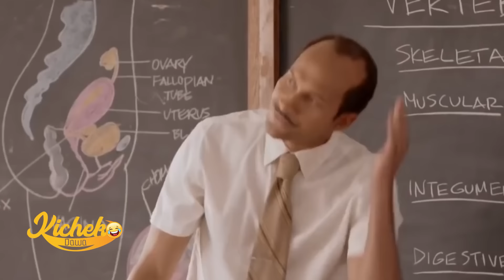KICHEKO DAWA EP 94: LAUGH AS YOU LEARN 😂😂😂😂